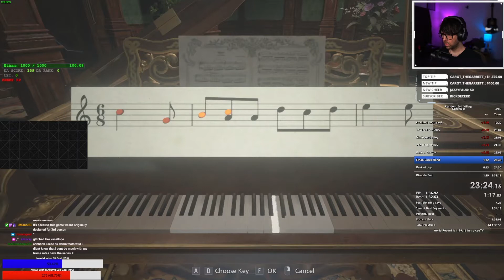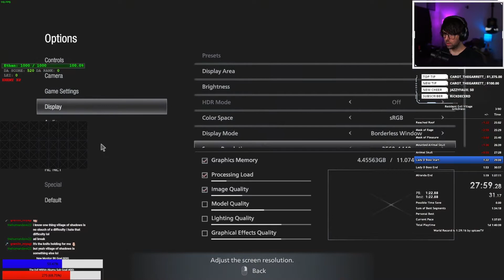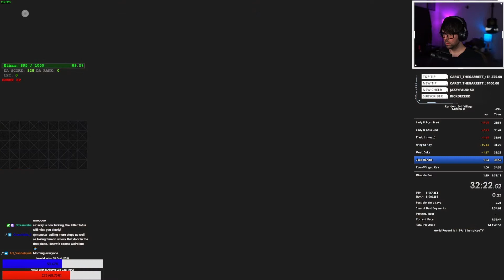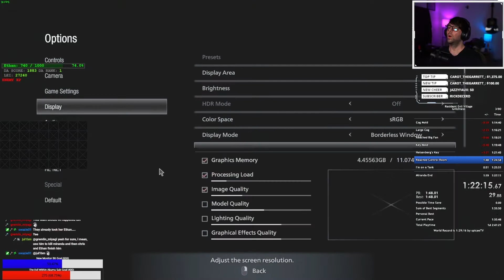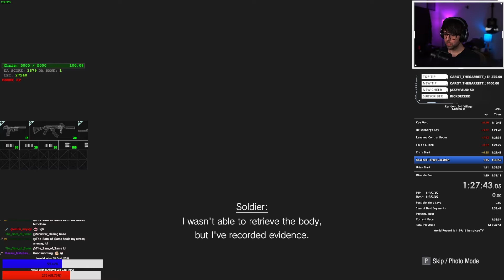Resident Evil: Village Speedrun New PB 1:35:30 Casual Difficulty New Game Glitchless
My new personal best time for Resident Evil Village New Game Glitchless on Casual difficulty.